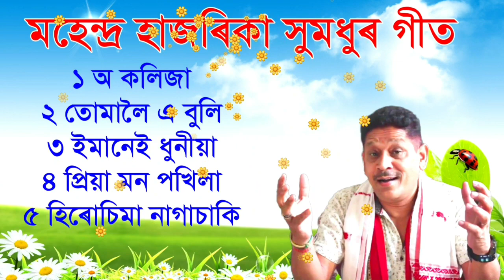মহেন্দ্ৰ হাজৰিকাৰ সুমধুৰ গীত। Mahendra Hazarika Assamese Song. Assamese new song 2023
Mahendra Hazarika song

আশা কৰিছোঁ আপুনি নিশ্চয়  উপভোগ কৰি যদি ভাল লাগিল তেনে বন্ধু বৰ্গৰ লগত শ্বেয়াৰ কৰিব আৰু কিবা থাকিলে কমেণ্টত কওঁক । আমাৰ লক্ষ্য পুৰণি কৃষ্টি সস্কৃতি পুনৰ নৱপ্ৰজন্মৰ মাজলৈ আগবঢ়াই নিয়া । তাৰ বাবে আপোনালোকৰ সহায় ৰ প্ৰয়োজন । আপোনালোকৰ যিকোনো ধৰণৰ দিহা পৰামৰ্শ কমেণ্টত বক্সত জনাব । ধন্যবাদ ।

| নমস্কাৰ |

আমাৰ এই " চেনেলৰ যােগেদি অসমৰ লগতে বিবিন্ন প্রান্তত থকা সকলােকে স্বাগতম জনাইছাে। প্রিয় বন্ধু বান্ধবী সকল আপােনালােকক সদায় মনােৰঞ্জন, লগতে সকলাে ধৰণৰ গান সুৰ ভিডিওঁ এই চেনেলত আগবঢাই আহিছাে গতিকে বন্ধু সকল আমাৰ এই চেনেলটি আপােনা লােকৰ যদি অলপ হলেও ভাল লাগে তেন্তে আপােনাৰ অলপ মৰম সহাৰি আমাৰ বাবে চিৰ কৃতজ্ঞ।
লগতে এই চেনেলত এতিয়া কিছুমান গান Copy কৰা সৈছে। ধন্যবাদ...জয় আই অসম।